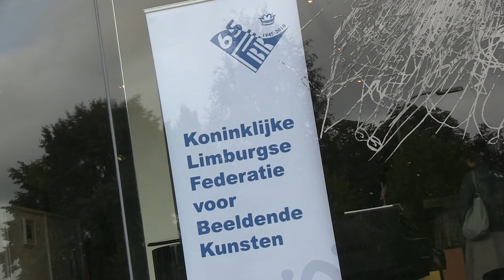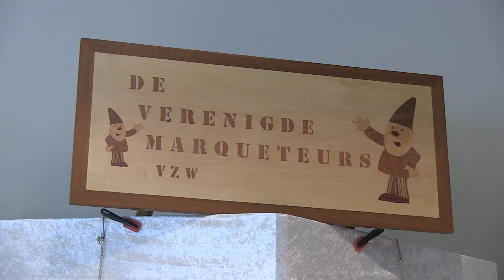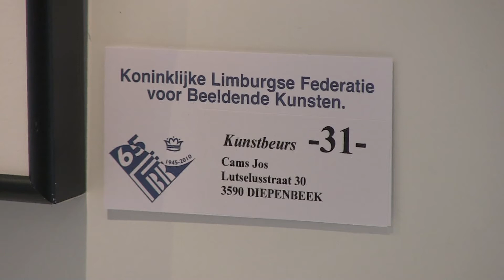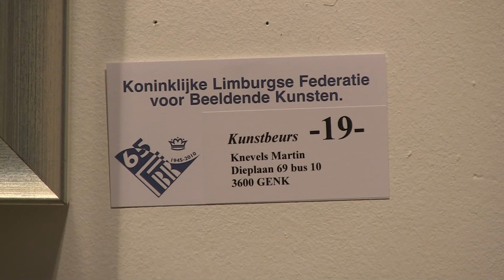Kunstbeurs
De Kon. Limburgse Federatie voor Beeldende Kunst organiseert tot en met 22 september de 10de Limburgse Kunstbeurs in het Casino van Waterschei